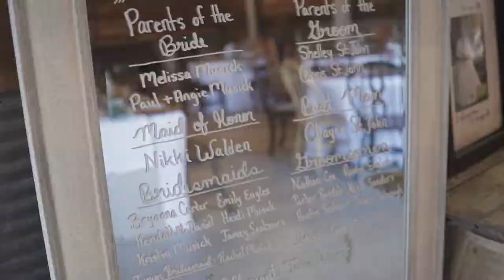Colten & Megan St. John | Wedding Video | Scissortail Silos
For best quality, adjust the quality to 1080p60fps under the gear icon in the top right corner.

Had so much fun shooting this beautiful wedding at the Scissortail Silos in Blanchard, OK.